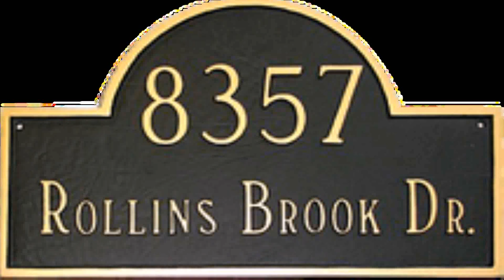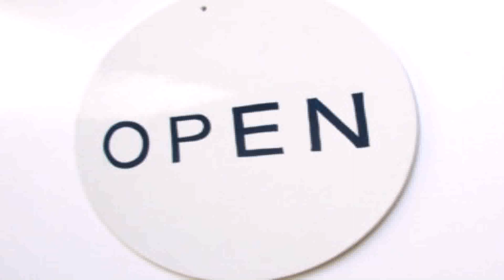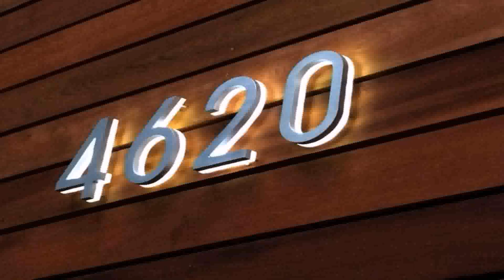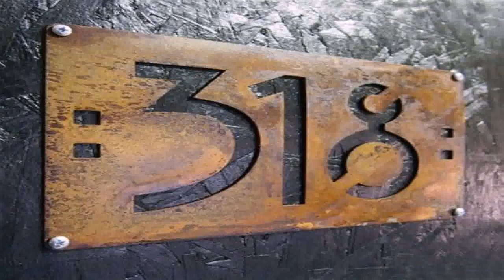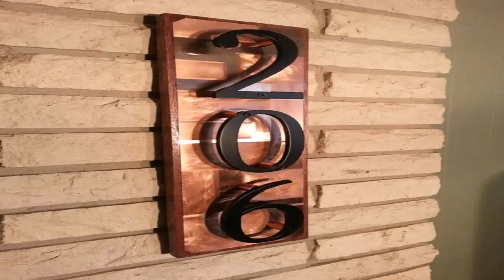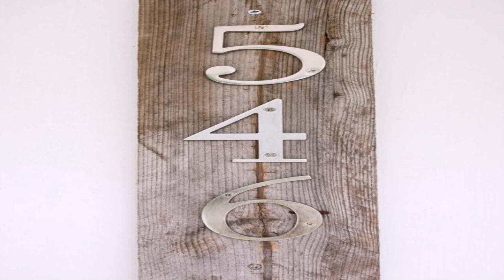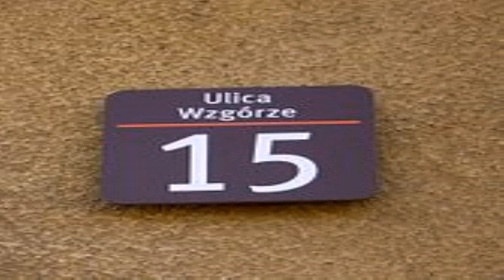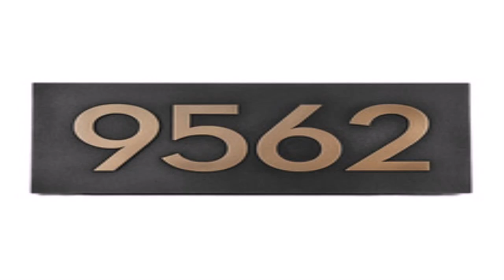European Style House Numbers (see description) (see description)